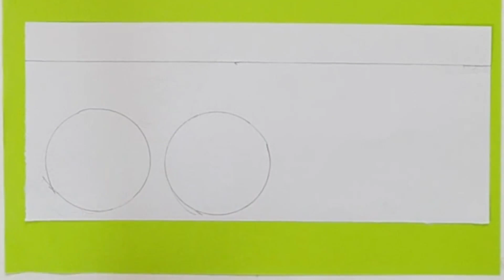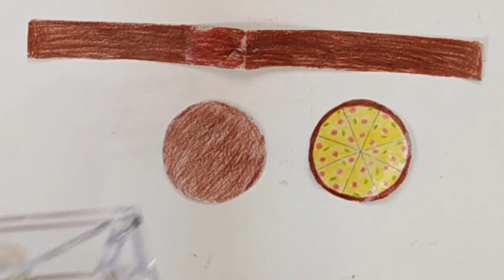pizza paper squishy🍕🥘paper squishy tutorial/paper squishy squishmallow#papercraft#papersquishy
Make this attractive squishy with just a piece of paper and amuse yourself, or you can give this squishy as a gift to others and make them happy.To make this squishy, ​​you only need one piece of paper, which is everywhere.It doesn't even have cotton, but with all these good features, it's definitely worth making, so what are you waiting for, take a piece of paper right now and start.🤗

Hi, I'm Sanaz.In my channel, there is a very interesting and fun tutorial with paper.If you also love crafts and creativity, then subscribe to my channel and support us.What would you like to see in the next video?Comment below.🌺✨